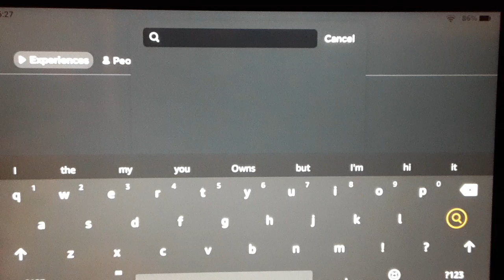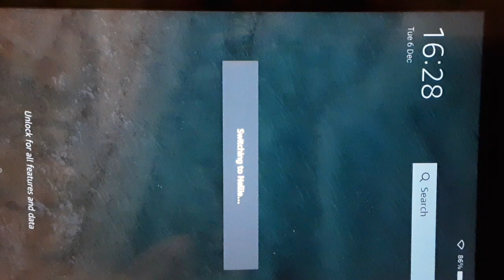OH NO HORSE VALLEY